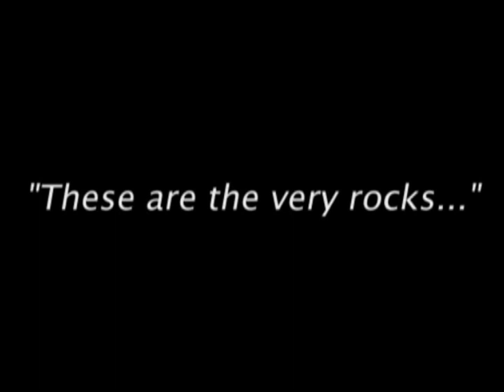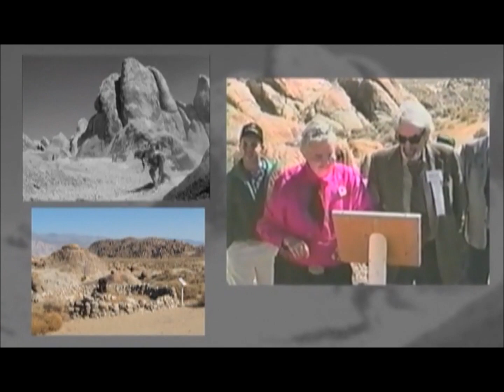2008 FF Gregory Peck - A Pictorial/Video of Yellow Sky.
Crafted by Ross Schnioffsly  for the 2008 FF, this is a mixture of video and images celebrating the filming of 1948 Yellow Sky, Peck was a guest of the FF in 2007.